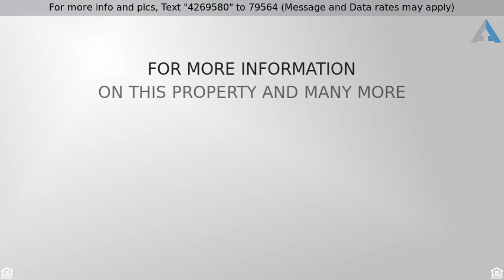Priced at $2,199,900 - 29 Pisano Street , Ladera Ranch, CA 92694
THIS AMAZING COVENANT HILLS ESTATE

This gorgeous semi-customÂ luxury home is located in the guard-gated community of Covenant Hills. This residence offers over 4,700 Sq. Ft. of indoor and outdoor living located at the end of a cul-de-sac, on a hugeÂ 10,068Sq. Ft lot. Perched atop a hillside offering privacy and magnificent rolling hill views, this residence is truly a masterpiece. As you enter this incredibleÂ 4 Bedroom 6 Bathroom home you will be greeted by high coffered ceilings, imported marble, dark oak wood floors, custom cabinetry and an inviting ambiance for living and entertaining. The memorable spacious master suite is fit for royalty outfitted with a spa bath clad in marble with a soaking tub, shower and dual vanities. Gourmet kitchen is appointed with professional-grade Sub-Zero and Wolf appliances, 8-burner range, double ovens, immaculate marble counter tops, two dishwashers, beverage bar and a large pantry. The oversize family room are inviting entertaining spaces with fireplace and stunning bar (could beÂ converted back toÂ fifth bedroom). Other unique features include executive office with rich wood cabinetry and coffee bar. Alfresco amenities provide the perfect venue for all your outdoor living include saltwater pool & spa, fireplace, fire pit, built-in bbq, outdoor kitchen, bar, and an outdoor bath. This home is a must see!